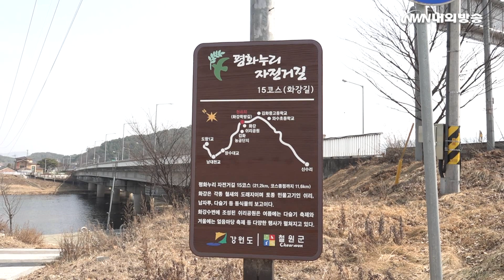3월의 DMZ 따라 걷기 14코스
3월의 철원은 어느덧 겨울이 가고, 푸근한 봄이 왔습니다. 개나리처럼 노란 옷을 입은 인솔자를 따라 걸어 간 곳은 'DMZ 따라 걷기 14코스'입니다. 해가 뜨기 시작한 오전 7시 30분 90명의 회원들은 잠실 종합운동장역에 모여 강원 철원군 도창리로 향합니다.

도창리 검문소에서 출정식을 마친 회원들은 먼저 남대천 둑길로 발걸음을 옮겼습니다. 강석호 회장의 설명과 안내에 따라 오늘의 14코스 걷기가 시작됐습니다. 수변공원을 지나고 다리를 건너자 1급수에서만 산다는 물고기 쉬리가 반갑게 인사해줬습니다.

봄이 시작되는 푸릇푸릇한 새싹들과 회원들의 정겨운 웃음 소리가 지친 마음에 행복을 선물해줍니다. 오염이라고는 존재하지 않는 이 생태 보호 구역에서 쉬리 떼를 보니 많은 생각이 듭니다. 회원들은 '생명, 생태, 평화'를 외치는 깃발을 힘차게 흔들었습니다.

깨끗한 환경 유지를 위한 '클린존 활동'이 오늘따라 더 자랑스러워 보입니다. 회원들은 쉬리공원 주변 식당에서 점심 식사를 하면서 흥겨운 국악으로 다시 한번 힘을 냈습니다. 우리가 국악으로 하나될 수 있는 것처럼 국악으로 남녘과 북녘이 하나가 될 수 있을까요?

장수하는 사람이 많아 이름 붙여진 '장수길'을 따라 걸으며 회원들은 기념 사진을 남겼습니다. 사진 촬영 후 와수천과 하송동교를 거쳐 지동리 복지회관에서 오늘의 여정을 마무리했습니다. '함께 또 따로, 따로 또 함께', '사람과 사람의 평화', '자동차 no, 도보 yes'를 실천한 오늘을 생명과 생태, 평화의 일기에 추가해봅니다.

(내외방송= 정지원 아나운서/ 영상취재: 정민수 기자)